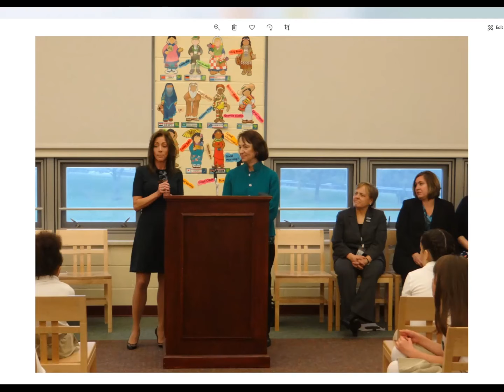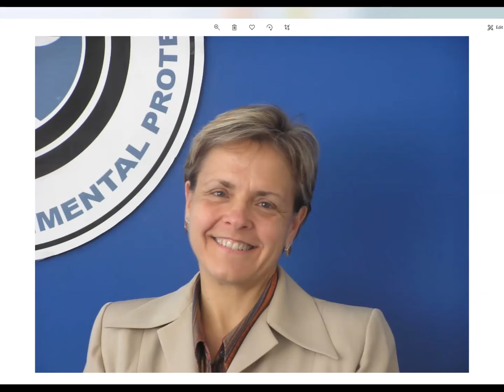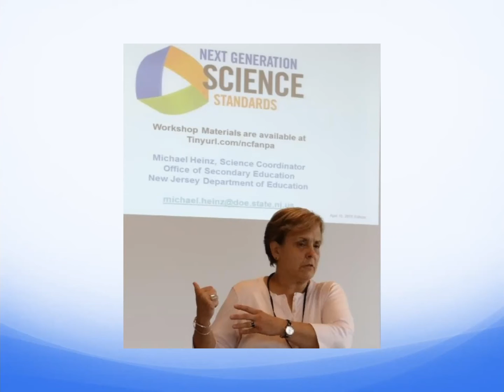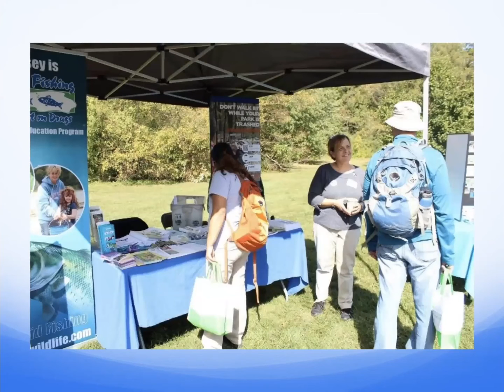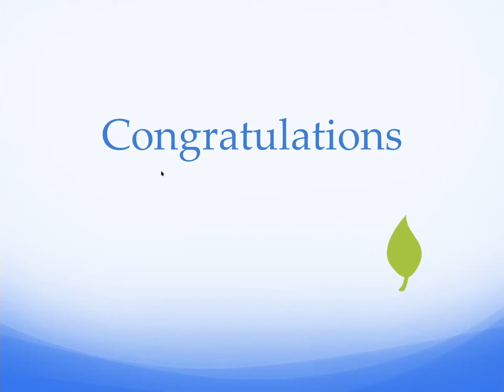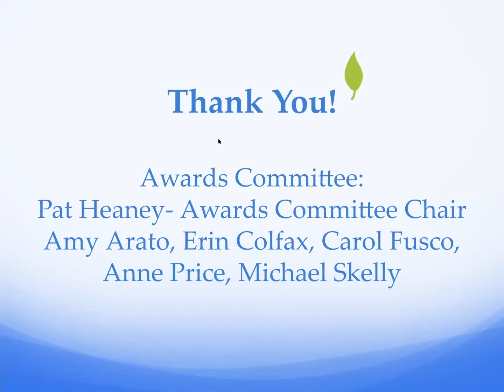Excellence in Environmental Education Awards @ ANJEE's 36th Annual Winter Conference Jan 30, 2021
2020 Awardees:
To find out more about awards:

Tanya Oznowich
Retired, NJ Department of Environmental Protection
Patricia F. Kane Lifetime Achievement Award

Jenna Collins
Fernbrook Farms Environmental
Education Center
Non-Formal Sector: Works with Schools

Jessica Grill
Pinelands Institute at Whitesbog
Preservation Trust
Non-Formal Sector: Works with the public

Jennifer R. Carcich
Unity Charter School
Formal Sector

GSJS Howell/Farmingdale Girl Scouts
Donna Tornich, Community Leader
Pat Skelly Community Award

Tanya M. Oznowich
Tanya Oznowich has been an environmental education (EE) professional for over forty years. She served as EE supervisor in the Office of Communications, part of the New Jersey Department of Environmental Protection (DEP), for 31 years. Tanya has also been a part of New Jersey Commission on Environmental Education and Interagency Work Group for 31 years, ANJEE for more than 25 years, and received several state and national awards for her professional accomplishments in EE.

Over the last 20 years we have shared a passion to teach and share our love of the environment and outdoors. More than 15 years ago we started a yearly fall camping weekend which has given the opportunity to over a thousand children to camp out. Approximately 8 years ago we started a winter outdoor retreat weekend. This weekend allows the girls to see the environment in a different season and learn additional skills and how to face and overcome the challenge of the cold weather in a safe way.  Two years ago we started an outdoor skills club.  We are also a big part of the Girl Scouts of the Jersey Shore's outdoor training team providing several adult outdoor trainings per year and an annual leader retreat.   - Donna J Tornich

Jennifer Carcich
Long before she was a teacher, Jennifer Carcich was an environmental educator. A childhood filled with camping, hiking, fishing, and gardening set her on the path to viewing the world through the lens of sustainability. As she continued on her journey in education, Jennifer began running rain barrel workshops for the public and school community, created relationships with local farms and businesses, and expanded the school's gardens to become true outdoor classrooms.  Ms. Carcich helped create the school's Green Team and has taken on many advocacy projects with students.   The impact her students have made is her biggest source of joy. Jennifer is proud to share my new learnings with students and help create future eco literate citizens.

Jessica Grill
A lifelong learner and science communicator, Jessica Grill achieved her Master’s Degree in Biology from Miami University, specializing in nature play and environmental stewardship, with her Master’s thesis on nature play as a means to environmental stewardship, encouraging social-emotional and STEM learning. As her graduate-level capstone project, she rebuilt the Pinelands Institute education program from the ground up, and within 3 years successfully pitched to have it become the official education and outreach program of the Whitesbog Preservation Trust.

Jenna Collins
Jenna Collins considers herself fortunate to be a part of Fernbrook Farms Environmental Education Center’s education team for the past ten years.  Jenna began her environmental journey as a summer camp counselor in 2011 after graduating Rowan University in 2010 with a degree in Health and Exercise Science and Education.  After proving herself an excellent staff member her first summer, Ms. Collins was offered the opportunity to work with school programs, field trips, and eventually became the Director of Homeschool programs.